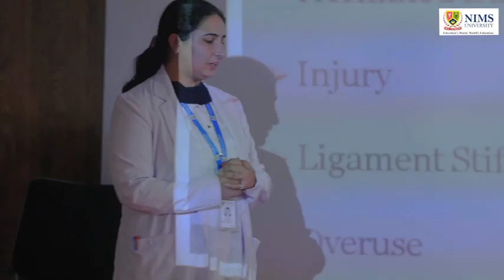Top Medical Colleges in India - National Institute of Medical Sciences & Research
The Nims Medical College and hospital meets recognized standard of excellence in education and has modern facilities to explore, practice, and achieve the highest standards in professional skills. The highly qualified teaching faculty at the Medical College and Hospital is as per the requirements of Medical Council of India. The students are groomed to be excellent professionals with moral and ethical values.
The institute in pursuit of its vision provides outstanding educational experience in all the disciplines of Medicine and allied Health Sciences in a supportive environment of scholarship, research, integrity, critical thinking and self directed learning. It provides comprehensive, culturally sensitive, community oriented health care to individuals and families. The Vision and mission of the institute is accomplished by using the values of congeniality, openness, inclusiveness and community involvement at a local and global level. The hard work and dedication put in by the management and the devotion of staff and faculty members combined with passion and zeal of the students have allowed the institute to scale new heights.

As per directives from MCI regulation 1997 Medical Education Unit (MEU) has been created in Nims Medical College.

For faculty development, MEU is conducting workshops for basic training in education technologies. Nims Medical college, Jaipur took the lead in Rajasthan to train its faculty in this basic course workshop by successfully organizing first workshop from 3rd to 5th November 2011. Thirty teaching faculty members were trained. The second workshop was conducted from 11th to 13th June 2012 and twenty six faculty members were trained. Evaluation report of these workshops was sent to MCI academic cell by MCI observer Dr. Himashu Pandya, Professor, Department of Medicine, Pramukuswami Medical College Karamsad (Regional training centre).

The MEU has developed standard modular training manual for this basic course. This manual has been prepared with a view to familiarize the participants with the basics of Educational Technologies so that they can use it as a guide for teaching learning process for undergraduate and postgraduate medical students.

Third Basic course workshop on medical education technologies was successfully organized from 16-18 Jan 2013. Twenty two faculty members of all levels were trained. This is a regular bi-annually faculty development programme of Nims University.